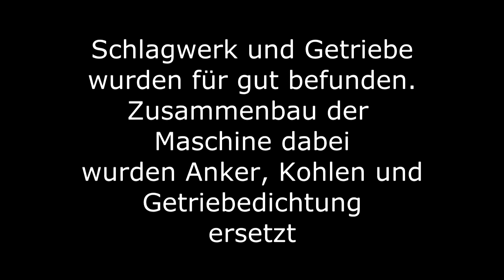Hilti TE 52 reparieren zerlegen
Defekte Hilti TE 52 zerlegt. Gefundene Fehler: defekter Anker, poröse Getriebedichtung und defekte Kohlebürsten